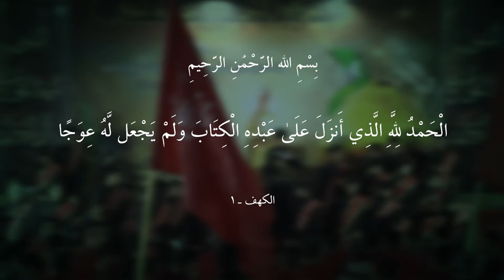جرح مذبوح || أداء: علي هاتف || كلمات: أم تكتم البصرية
|| جرح مذبوح
|| أداء: علي هاتف
|| كلمات: أم تكتم البصرية

الديوانية - عفك

|| نص القصيدة ||

جرحك جرح يمذبوح
حسين وأسمع أنينك... بفكري وينزف حنينك
آه شكثر جراحات!... ذبحك وذبح بنينك
ليل الحزن غرامي... ولحن الدمع مرامي
لوعه ترسم جراحي.. والطفّ زيّد لهيبك

بفكري أرتب كلامي... سلبو ذبحو إمامي
شلونه گلبك يغايب؟!... حسينك زيّد عذابي
بفكري أرسم عذابك... تنزف هضم جراحك
عجّل طوّل غيابك .. وراسه برمح دامي
جرحك جرح يمذبوح
صوره لحزنك يمهدي .. حسين وسهمه بصدري
صوته أسمع ينادي... نقضو عهدًا بعهدي
شلون موسّد لگيته؟! .. جروحه وتنزف فديته
ظهرك شفتك حنيته... زاد جروحي وهمّي

جرحك جرح يمذبوح
ساعد گلبك يغايب.. بحرگة گلبي أعاتب
طوّل علينه وعدك..  گلبي بهمّك وذايب
أنطر بلكي أشوفك.. مهدي لتظن أعوفك
أنشر دموعي بجروحك.. واذكر طفّ العجايب